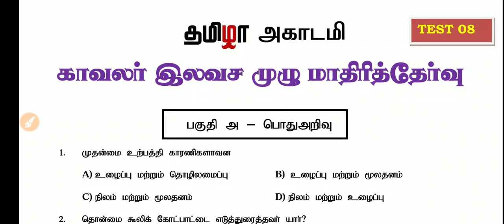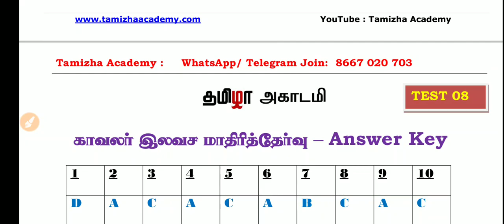Police Free Model Test 08 with Answer || Download Free PDF|| Tamizha Academy